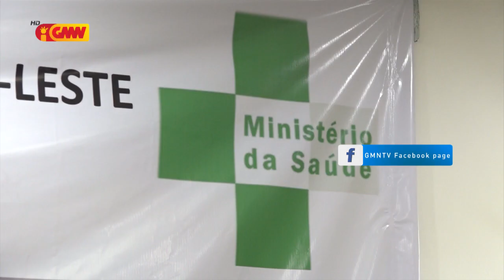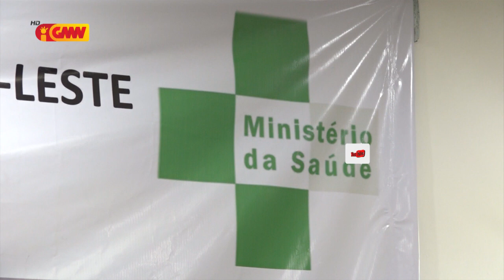Kazu ativu COVID 19 iha TL aumenta ba 27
MS deteta tan Timoroan na'in 3 pozitivu COVID 19, Kazu ativu COVID 19 iha TL aumenta ba 27